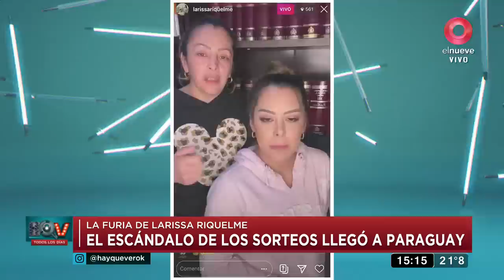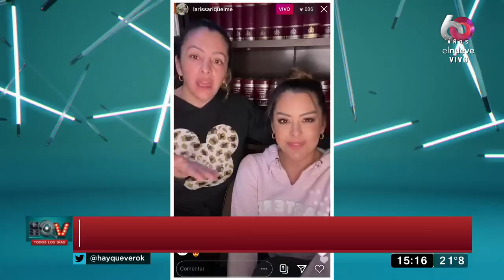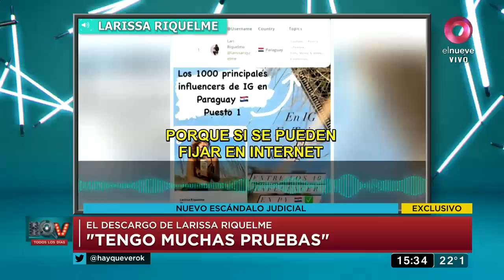Escándalo con el sorteo que Larissa Riquelme promocionaba en sus redes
A través de su Instagram, Larissa Riquelme promocionaba el sorteo de un teléfono de alta gama. La empresa le reclamó por un supuesto incumplimiento de contrato y ahora los seguidores de la modelo le reclaman.